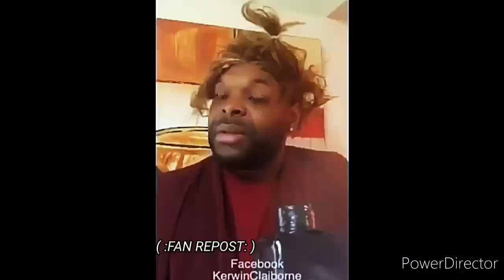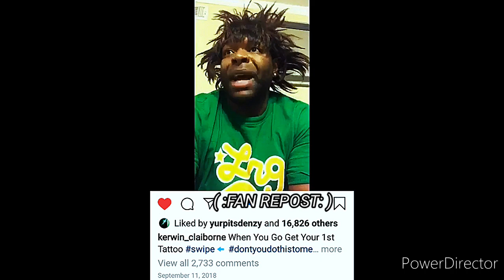Kerwin Claiborne Voiceover firsttattoo 👁️👤👣 yep_im_kajun ↔️ CUSTOMER HAS🤢😷 doodoo 💩💩💩 breath 😷🙏🏾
👀GIRL LET IT GO AND LET GOD🙌🏾 DEAL WIT IT😭😷😷😷😭😭🤔😂😶🤦
I KNOW EVERYBODY BEEN 🕵️LOOKING FOR ME IM 🆙 IN THE 🏥
hello I WOULD LIKE TO WELCOME EVERYONE TO THE SPELLING 🐝. 💐🍂🌆🌉
NOOOOOO...
BECAUSE YO BREATH SMELL LIKE doo 💩💩💩DOO💩💩💩

"💨2️⃣WITCHABOY"
{LET'S WORK WITH YURP}
( :FAN REPOST: )📲